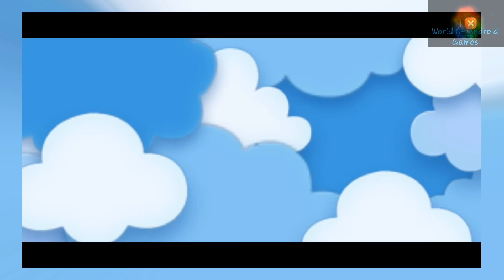DIY Fashion Star - Android gameplay Coco Play By TabTale Movie apps free kids besta Top TV film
1:25 Skip Intro and Trailer

DIY Fashion Star - Design Hacks Clothing Game
Coco Play By TabTale

Move over, DIY girls! There’s a new DIY Fashion Designer Queen in town - yes, that’s right - YOU!!! Jazz up your wardrobe with amazing stylish fashion DIY projects! Dress up in your restyled outfits and show off your DIY fashion designer talent on your video channel - gain a huge fan base!

You’re about to blow the world away with all of your fabulously stylish DIY fashion design skills and get creative with superfun DIY dress up projects. Use your imagination and turn your ordinary clothes into OMG-to-die-for stylish DIY dress up outfits! Got a boring old blouse? Reshape it, style it, decorate it, and make it a trendy new tanktop! Take selfies with your stylish new outfits and fashion creations and compete in selfie contests! Run your own fashion designer channel and post videos of your DIY outfits. Take requests from your followers.

Features:
Complete awesome DIY fashion design dress up clothing projects - turn your boring old clothes into amazing new outfits!
Cut out patterns, sew on decorations, and add splashes of color onto your fashion designs!
Manage your very own DIY fashion designer dress up video channel. Upload videos of your creations and gain followers.
Get ready to take specific requests from your fans - if they like your new fashion videos, you’ll get more likes. If they don’t… you’ll lose likes. So make sure you do a good job!
Take stylish selfies with your DIY fashion designer masterpieces and compete in selfie contests against other DIY-ers!
Use your camera to take pictures, and then add the pictures onto your fashion design DIY creations. Want to feature your cat on your DIY dress? Or to make a best friends t-shirt with you and your BFF on it? The possibilities are endless!
Get a stunning makeover to look extra pretty in your DIY clothes!